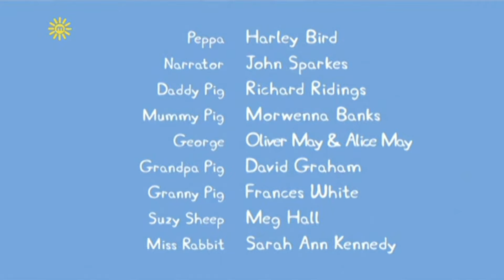Peppa Pig - The Pet Competition (21 episode / 4 season) [HD]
Playgroup is having a pet competition and everyone has brought their pets. Dr. Hamster is the judge, but it is so hard to choose the best pet…